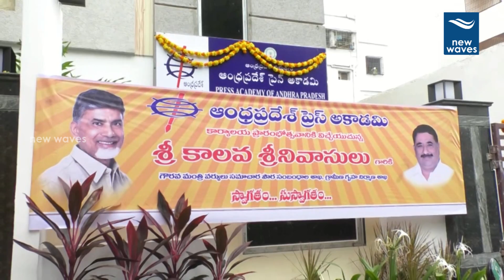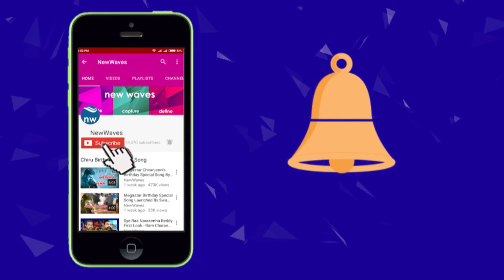AP Press Academy Office Inaugurated by Minister Kalava Srinivasulu | New Waves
AP Press Academy Office Inaugurated by Minister Kalava Srinivasulu